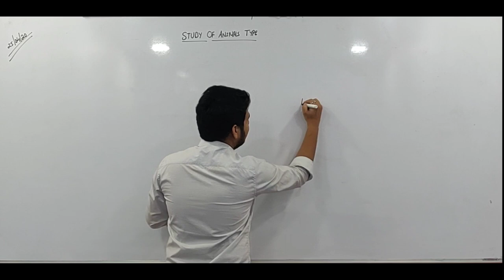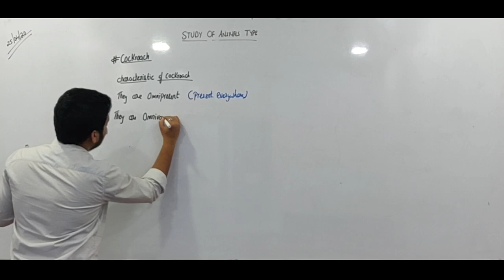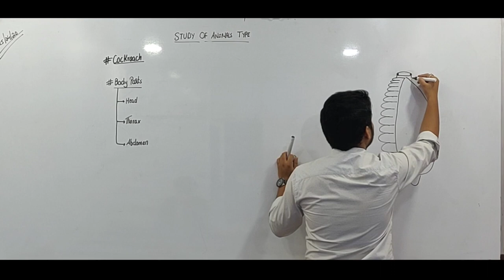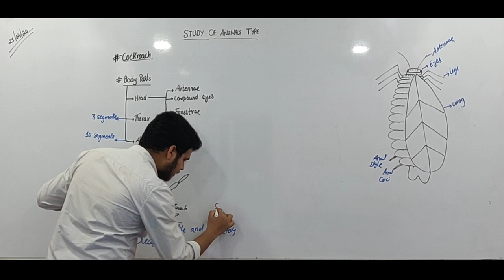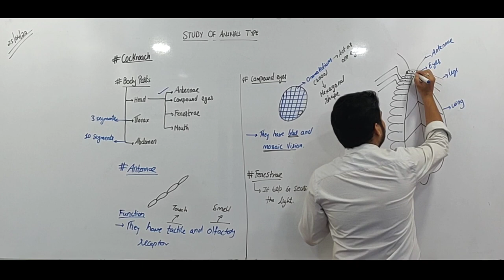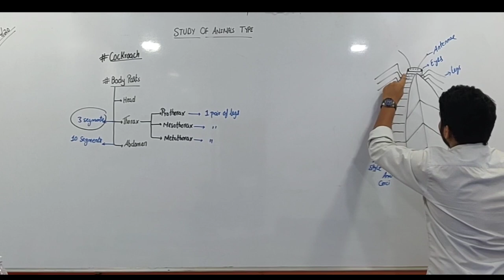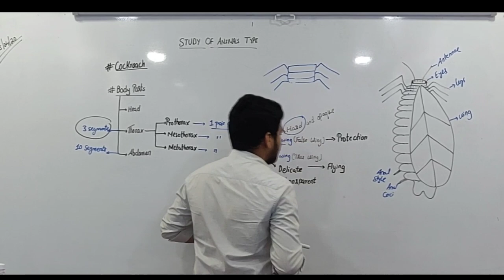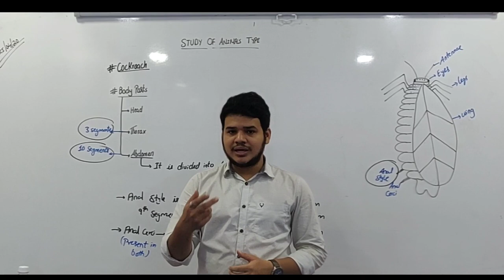STUDY OF ANIMAL TYPE|| COCKROACH|| CAREER SETTERS|| CLASS 11| NEET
Notes for this lecture